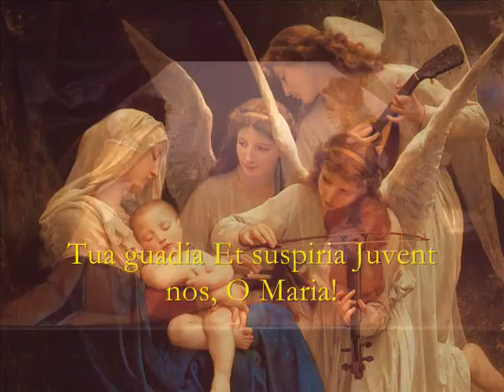"O sanctissima" (O most holy) - A Marian hymn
This Marian hymn is from around the 18th century. This particular version, by the Cathedral Singers of Richard Proulx, is highly abridged of the original. The three beautiful paintings are 'The Annunciation' (Francesco de Mura), 'The Song of the Angels' (William Bouguereau), and 'The Annunciation' (supposedly Andrea del Sarto, but I have my doubts). The lyrics of this version and the rough English translation are as follows:
O sanctissima, O piissima, Dulcis Virgo Maria!
Mater amata, Intemerata:
Ora, ora pro nobis!
Tua guadia Et suspiria Juvent nos, O Maria!
In te speramus, Ad te clamamus,

O most holy one, O most lowly one,
Loving virgin, Mary!
Mother of tender love,
Queen of the heavens above,
Pray for us here below!
Virgin ever fair, hear our fervent prayer,
Look upon us, Mary!
Bring to us your treasure, grace beyond measure;

May Jesus  Blessed You!

All credits: Cathedral Singers of Richard Proulx,
Private circulation Only.